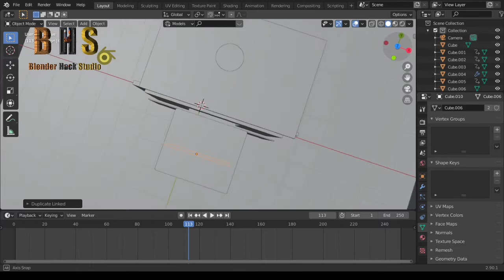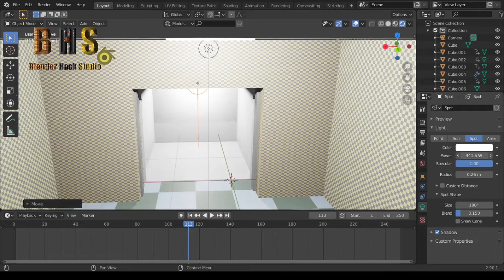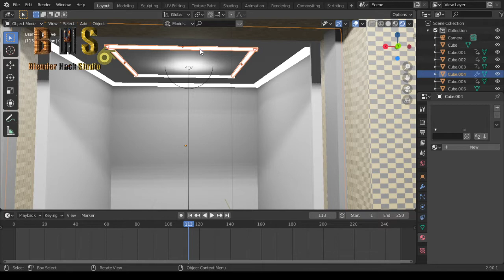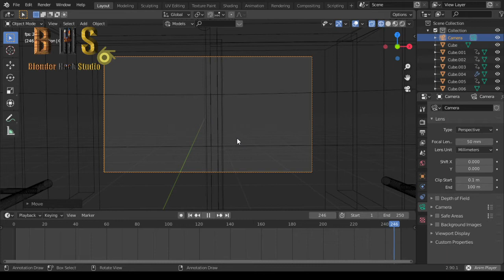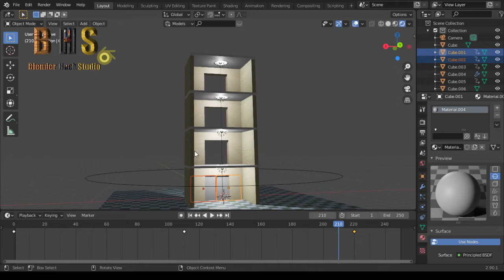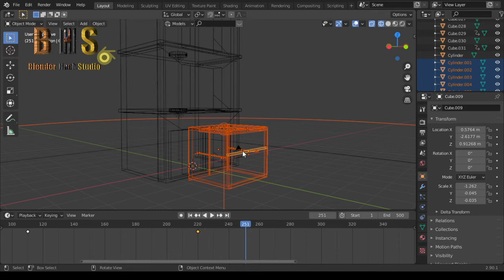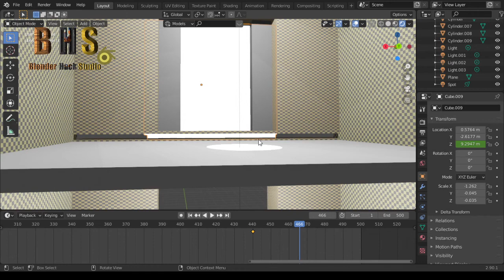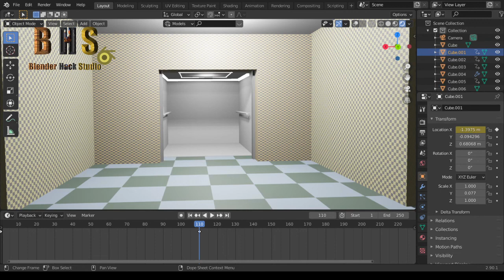Modelling Movie Assets part 7: How to model realistic elvator (part 4) | Blender Tutorial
This video shows you can model realistic elevator using blender 2.9/2.8. It shows how you can deal with the interior design of the elevator and add some floors in your building.